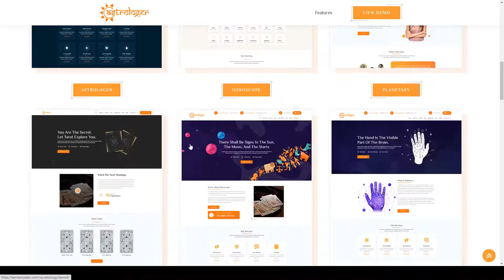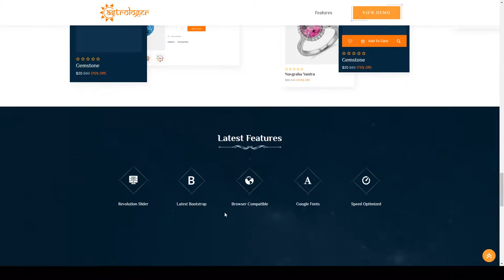Astrologer - Horoscope and Palmistry WordPress Theme astrologer astrology blog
Compatible With WooCommerce 5.7.x, WooCommerce 5.6.x, WPBakery Page Builder 6.x.x, Bootstrap 5.x, Bootstrap 4.x

 Columns 4+

 Layout Responsive

 Tags astrologer, astrology blog, astrology wordpress theme, birth journals, esoteric, fortune-telling, gemstone consultancy, horoscope reading, horoscopes readings, Jyotish html template, numerology, tarot card readings, vastu shastra consultancy, woocommerce, zodiac